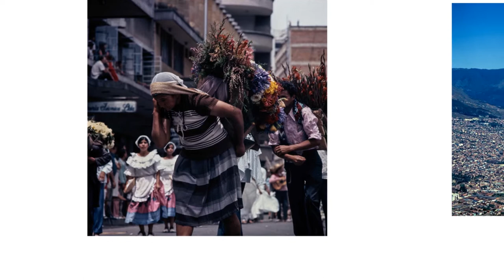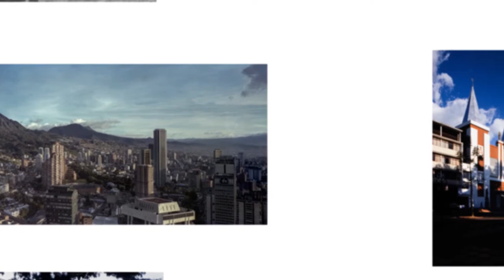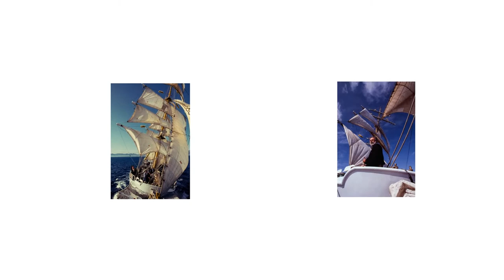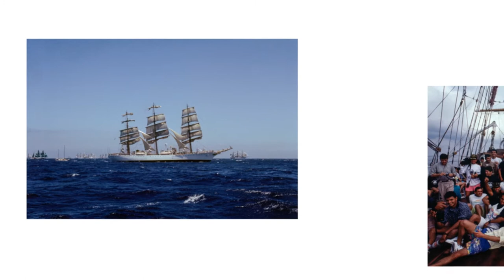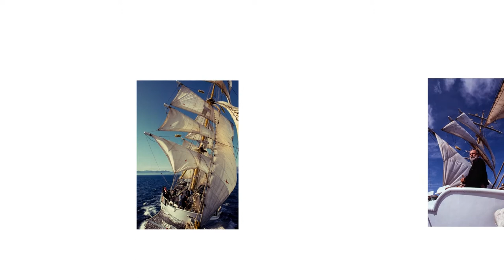Digitalización de la colección fotográfica patrimonial de León Ruíz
Presentación de la digitalización de la colección fotográfica patrimonial de León Ruíz